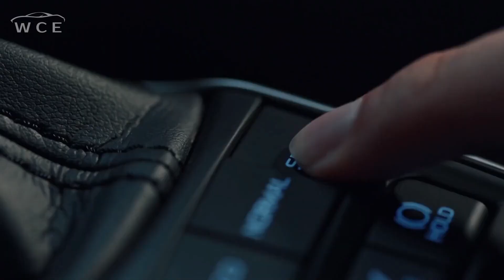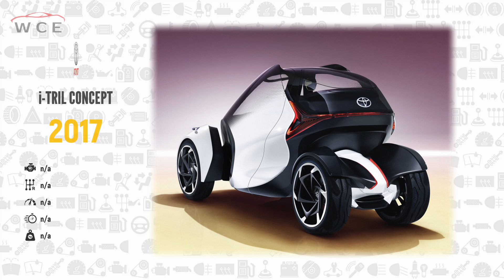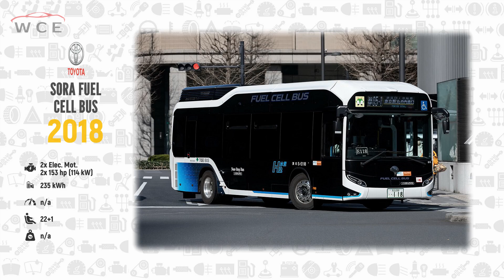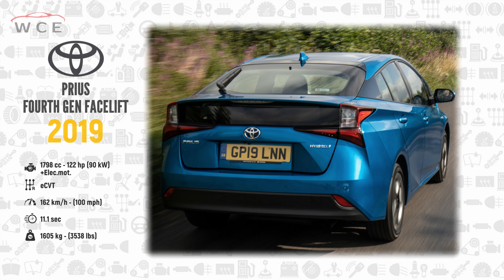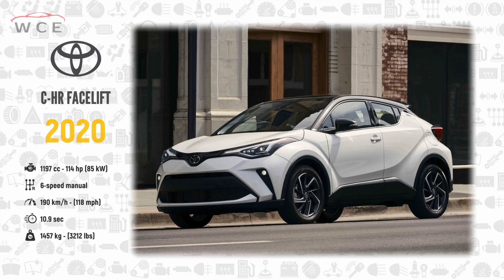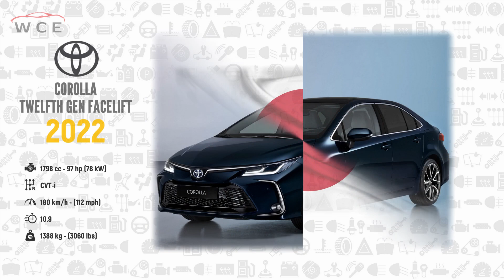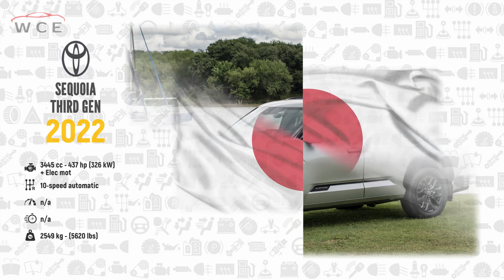W.C.E.- Toyota Evolution | Part 2 (2015 - 2023)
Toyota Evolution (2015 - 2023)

Toyota Motor Corporation is a Japanese multinational automotive manufacturer headquartered in Toyota City, Aichi, Japan. It was founded by Kiichiro Toyoda and incorporated on1937.

In the 1960s, Toyota took advantage of a rapidly growing Japanese economy to sell cars to a growing middle-class, leading to the development of the Toyota Corolla, which became the world's all-time best-selling automobile.

Toyota was praised for being a leader in the development and sales of more fuel-efficient hybrid electric vehicles, starting with the introduction of the Toyota Prius in 1997. The company now sells more than 40 hybrid vehicle models around the world.

In 2020, the company manufactured around 9.53 million vehicles, making it the world's largest car manufacturer in terms of production figures, ahead of Volkswagen AG.

Toyota is the10th largest public company in the world according to the Forbes Global 2000 list. The Toyota group with its 522 subsidiaries has a total of 372,817 employees and, apart from the 12 Japanese plants, produces at 51 locations in 26 countries.

►Or Let us know in case we miss out on the credits.
►World Cars Evolution, does not own the rights to these videos and pictures.